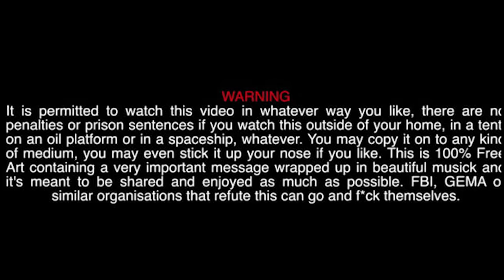Tera Shukriya Trailer Promo || Shailesh Rana || COMING SOON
Hindi Devotional Song Video
Super Hit Sai Bhajan
Title : Tera Shukriya
Present's : Nirmal Art Film Production
Producer : Altaf Nazar
Singer : Shailesh Rana ( Surat Wale )
Writer : Shailesh Rana , Monu Manchanda
Director : Jitu Patti Vala
Audio : Shri Krishna Sawant ( Mumbai )
Video : Atul Maru